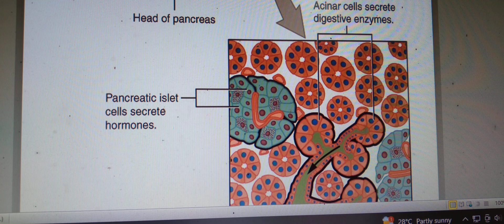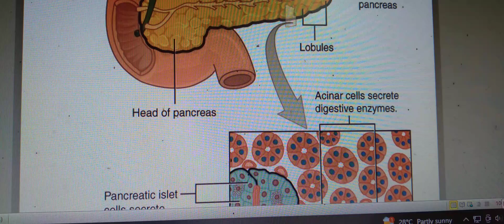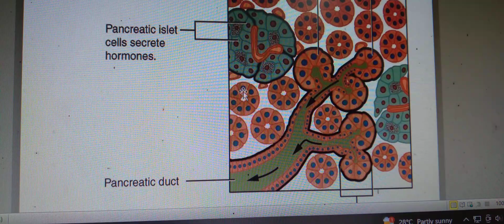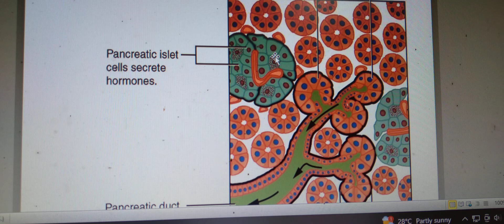biology # speed revision#341 episode උසස්පෙළ unit-5 endocrine glands, pancreatic islet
pancreatic islet cells secrete hormones

alfa cells secrete glucogan beta  cells ,secrete insulin